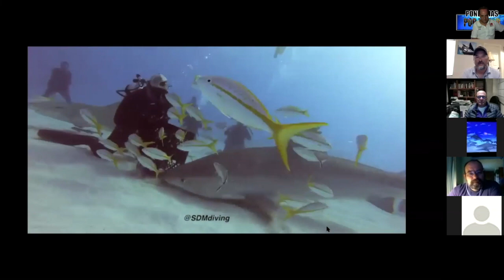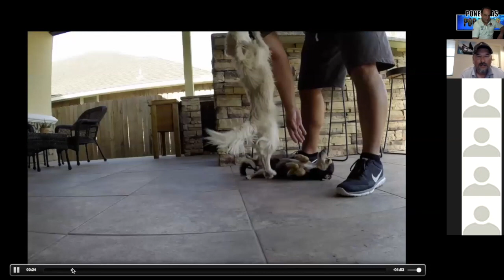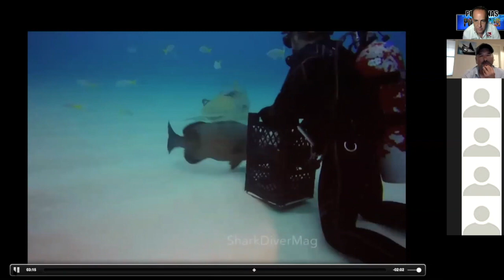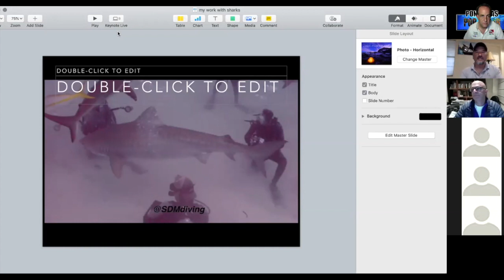5ta Ponencia, Eli Martinez, "Sharks" Tiburones en ingles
5ta Ponencia, Eli Martinez, "Sharks" Tiburones en ingles